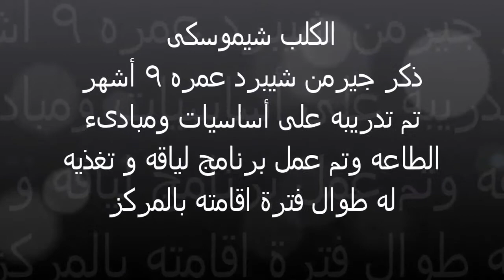تدريب الكلب شيموسكى على الطاعة shemoski in his basic obedience training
هابى بوز ايجيبت
يقدم
الكلب شيموسكى ذكر جيرمن شيبرد عمره 9 أشهر جاء إلى المركز لتلقى البرنامج الاول أساسيات و مبادىء الطاعة  .تم عمل برنامج خاص له (تغذية ولياقة بدنية)
لمزيد من المعلومات لا تتردد بالتواصل مع الادارة على 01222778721 أو 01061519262 أو 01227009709 أو 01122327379

Happy paws Egypt
presents
shemoski Male german shepherd 9 months old ..came for basic obedience training.also, we offered a nutrition and fitness program made especially for him